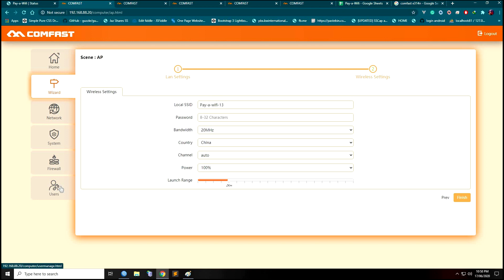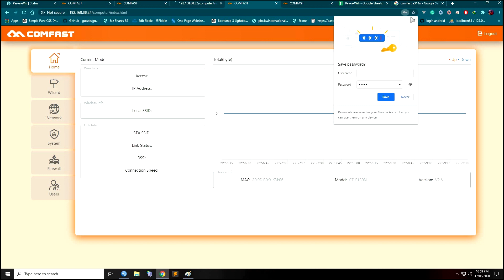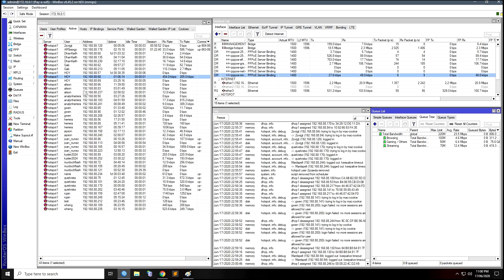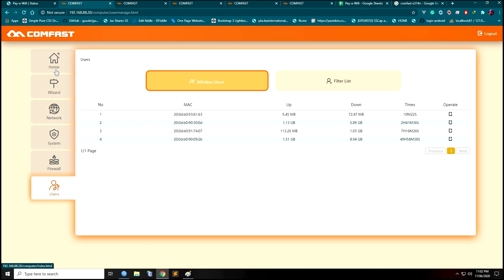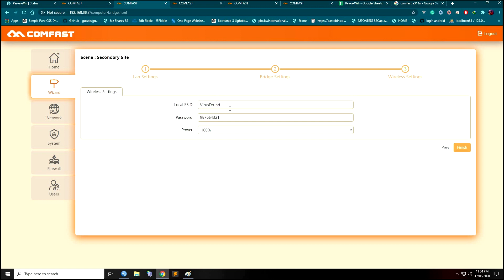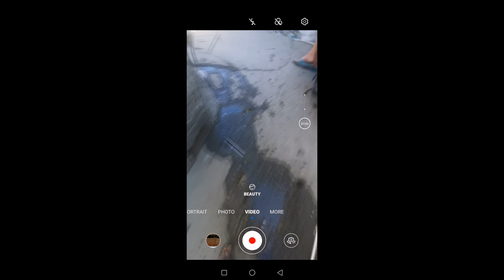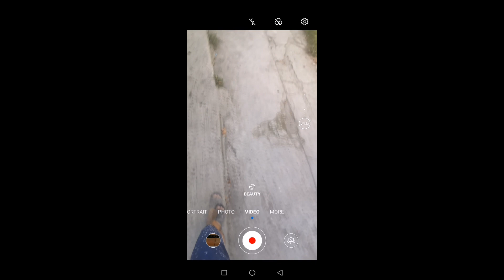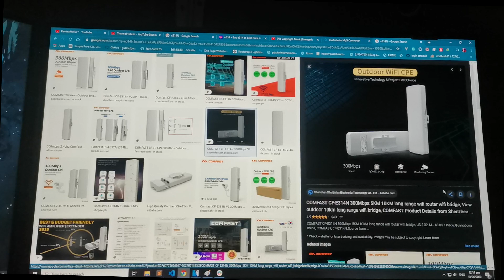COMFAST E314N PTMP SET UP (4x E130N)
COMFAST E-314N PTMP SETUP (4x E-130N COMBO)!

Eto po gamit kong routers sa lahat ng yan

Quick Specs:

Model Number: CF-E314N V2
CPE Processor: QCA9531 650MHz
Chipset: SE2576L Power Amplifier
RAM: 64MB
Flash: 16MB
Frequency: 2.4Ghz
Standard: IEEE 802.11B/G/N
Transmission: 300Mbps
Antenna: 2* 14dBi
Type: Directional
PoE Adapter: 48V (Support802.3af/at)

PTMP SETUP USING 4x E130N